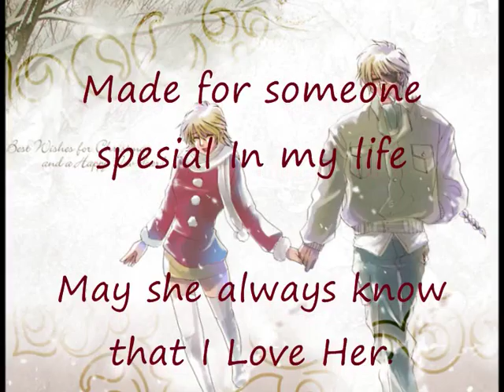Milk Inc - November ( Hellsing.Seras Victoria ).wmv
Milk Inc - November

Lyric's :

It's Not That Bad At All
It's Not That Big A Deal
Everyone's Assuring Me
My Fortune's 'Bout To Change
But I've Been Here Before
I Don't Need No One To Tell Me
That Life Is What You Make Of It
Believe Me

November's Here Again
Raining Down On Me
I Disappear Again
Just Like The Memories
Let The Days Go By
So I Can Say Goodbye To November
Say Goodbye

It's Not That Long Ago
But It's So Far Away
Everyone's Assuring Me
It Was Time To walk Away
But now Im Here Alone
I Know What You've Been Going Through
Believe Me

November's Here Again
I Disappear Again
Say Goodbye

Say Goodbye

November's Here Again
I Disappear Again
Say Goodbye

All Info you need Is in the end of the movie.